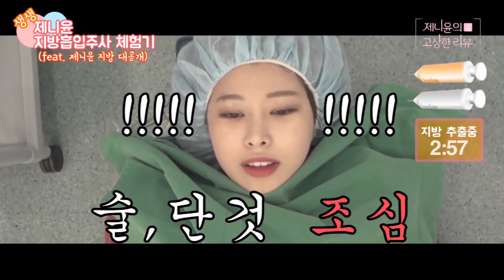지방흡입주사 후기 / 지방 공개!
지방흡입주사 리얼 후기!
제니 윤의 지방을 공개합니다